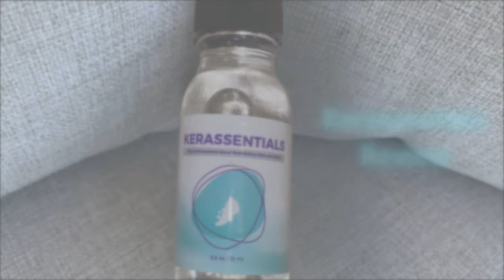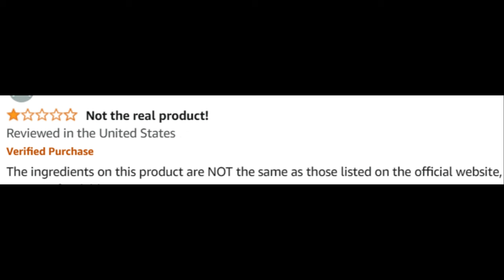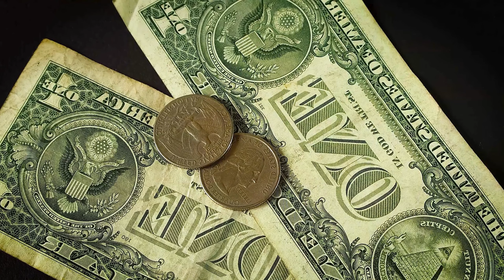Kerassentials (Customer) Kerassentials Review - Kerassentials Price - kerassentials Oil Nail Fungus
Take a look at my Kerassentials customer review

Kerassentials Review

Welcome to our comprehensive review of Kerassentials, a premium oil designed to support nail and skin health. If you're looking for information on Kerassentials reviews, ingredients, or wondering if Kerassentials works, you've come to the right place. In this video, we'll cover everything you need to know about this effective supplement, including its benefits and real customer reviews.

📌 Product Presentation
Kerassentials is a powerful oil blend formulated to promote healthy nails and skin. This natural solution is designed to tackle nail fungus, improve skin health, and enhance overall appearance. The easy-to-apply formula ensures you can incorporate it seamlessly into your daily routine for optimal results.

🌟 Key Features of Kerassentials:
Nail and Skin Health: Supports the health of your nails and skin with a blend of natural ingredients.
Anti-Fungal Properties: Helps combat nail fungus and related issues.
Natural Ingredients: Contains a blend of essential oils and natural components known for their skin and nail benefits.
Easy Application: Convenient oil form that can be applied directly to affected areas.
Holistic Approach: Promotes overall nail and skin health without harsh chemicals.

💬 FAQs about Kerassentials

❓ What is Kerassentials?
Kerassentials is a natural oil blend designed to support nail and skin health, particularly targeting nail fungus and improving the overall condition of nails and skin.

❓ What are the Kerassentials ingredients?
Kerassentials contains a blend of natural ingredients and essential oils known for their beneficial effects on nails and skin.

❓ Does Kerassentials work?
Yes, Kerassentials has been formulated with scientifically backed ingredients to support nail and skin health. Many users have reported positive results and improvements in their nail and skin condition.

❓ How does Kerassentials work?
Kerassentials works by combining natural ingredients that provide anti-fungal, moisturizing, and healing properties, helping to improve the health of your nails and skin.

❓ Where to buy Kerassentials?
You can buy Kerassentials from the official website to ensure you receive the genuine product and any special offers available.

❓ What is the price of Kerassentials?
The price of Kerassentials varies based on the package and any promotions.

❓ Are there any customer reviews for Kerassentials?
Yes, there are numerous customer reviews available on the official website and other review platforms. Many users have shared their positive experiences and the improvements they have seen with Kerassentials.

🛒 Try Kerassentials Today!
Ready to improve your nail and skin health with Kerassentials? You can find more information and purchase it directly from the official website. Ensure you get the authentic product by buying from trusted sources. Images and videos used in this video are for illustrative purposes only. I may receive compensation if you choose to purchase the product through the links provided within this video.

Key Moments
0:00 - Kerassentials Reviews
0:42 - Kerassentials Buy
1:13 - Kerassentials Works
1:43 - Kerassentials Benefits
2:24 - Kerassentials 2024
2:35 - Kerassentials Does It Work
3:08 - Kerassentials Formula
3:25 - Kerassentials Results
3:30 - Does Kerassentials Work
3:42 - Where to Buy Kerassentials